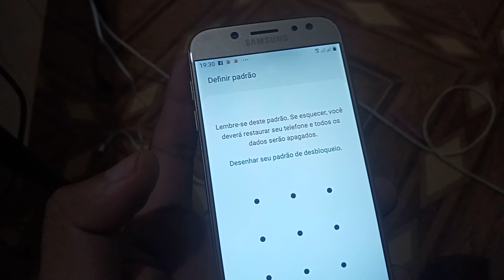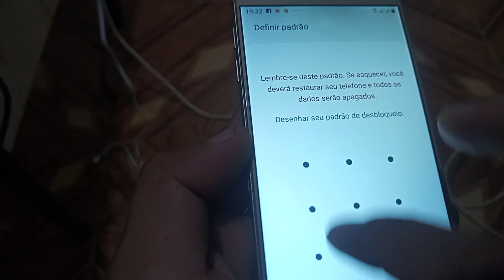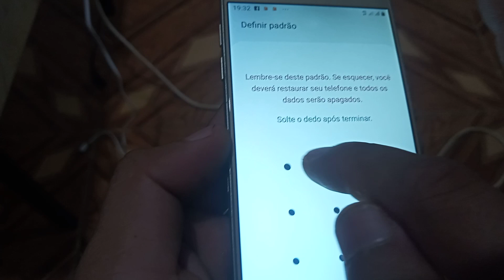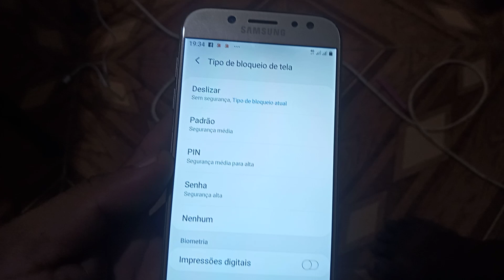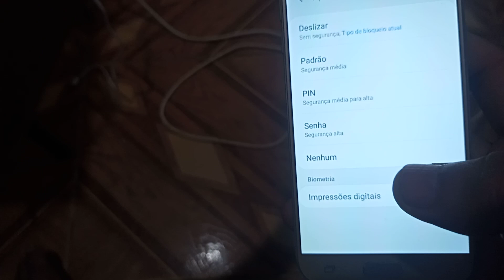Como DESBLOQUEAR Qualquer CELULAR com SENHA? Aprenda Desbloquear Sem FORMATAR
como desbloquear qualquer celular com senha
como desbloquear celular com senha
esqueci minha senha
como desbloquear meu samsung sem a senha
como desbloquear qualquer celular sem a senha sem FORMATAR , sem restaurar